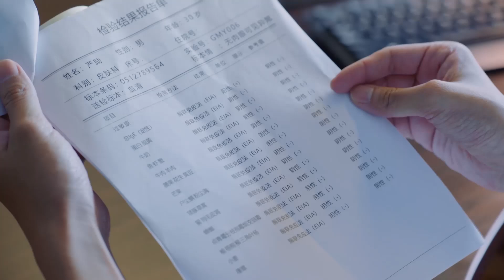霸道总裁终于发现灰姑娘的好，人却被他赶走了，后悔加思念，痛苦不已！